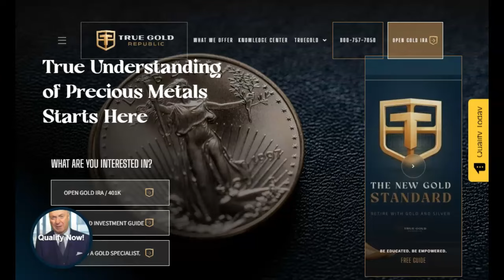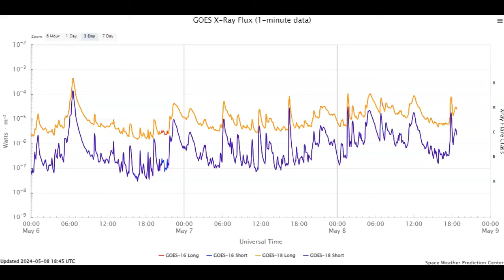NOAA - Two X-Class Solar Flares And Two CMEs Inbound May 8th 2024!